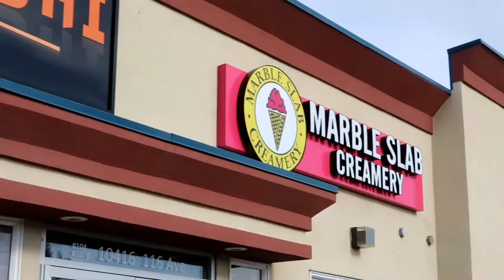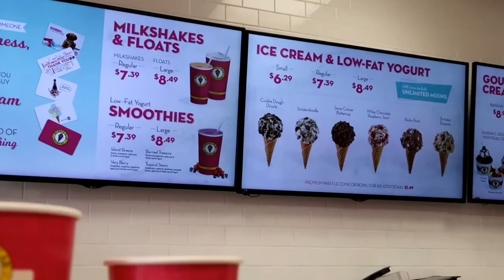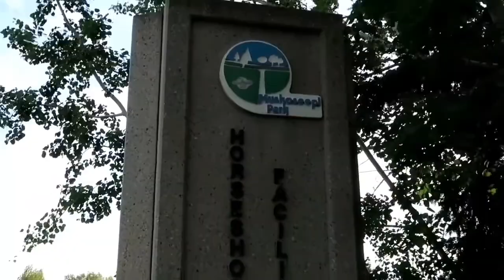A SUNNY EVENING AT THE PARK (#306)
PARK
A Sunny evening at the park.The sun is still up, so we head to the famous park in town after grabbing an ice cream. This park is a common hang out place during summer since the sun sets almost before ten in the evening. Therefore, children, parents or guardians alike enjoy outdoor activities here. Some have their foods  and have fun eating on the grassy ground.

credits:
filmoraGo
Track: NoneCopyrightSounds